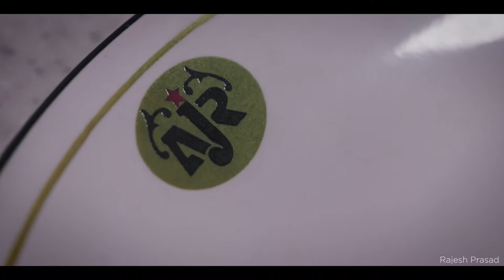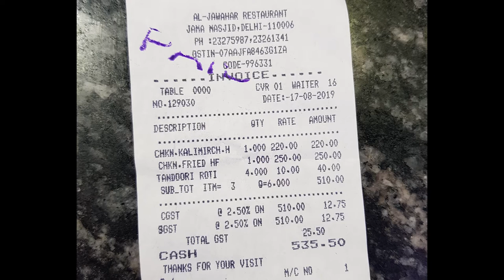AL JAWAHAR RESTAURANT- NOT GOOD , DON'T GO..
Recently I visited Jama masjid So I try Biryani at AL JAWAHAR RESTAURANT And the taste ofbiryani was not good and i also tried chiken jahangiri and ghe taste was good...their service was not good i shared my experiernce in this video...what they did with me...